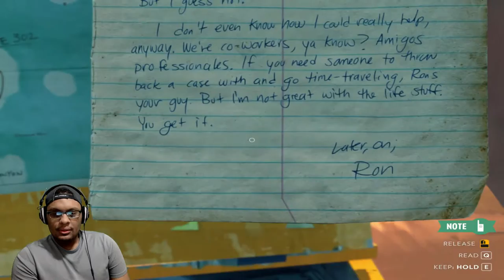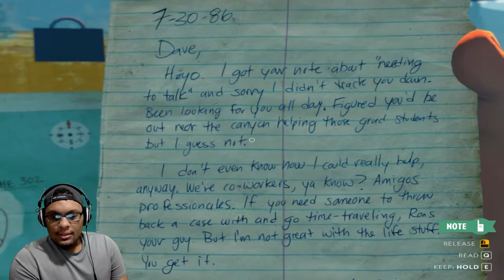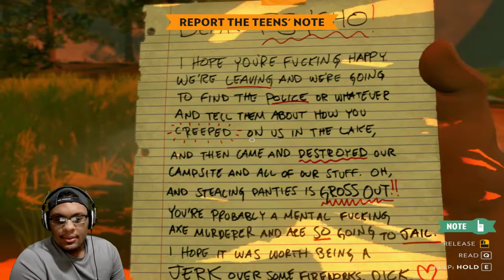Let's Play: Firewatch | THERE'S SOMEONE IN THE FOREST | Walkthrough | Gameplay| Episode 3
And by someone...i mean not me. Yeah, someone is here and is doing some serious creepage. lol.

Add me XBOX Live ▶ DanTGameStgp

Also hit up TheGifted1's Channel:
Enjoy the classic from the PS1!!!